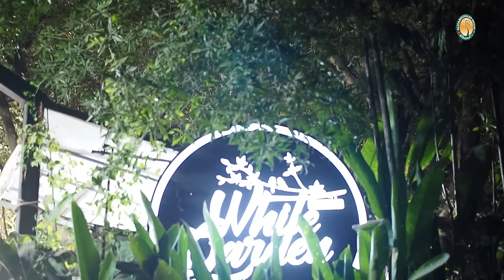AH 4214 บิดอะห์กลับใจ โดย อาจารย์ยูนุส แสงไพจิตร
03.02.67 @ บ้านสวนสีขาว บ้านบังบี
ถนนคลองสิบ-สิบสี่ หนองจอก กรุงเทพฯ

Tel & Line iD :
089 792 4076 (ดาวุด)
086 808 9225 (อับดุลการีม)
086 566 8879 (อนัส)
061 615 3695 (มุสตอฟา)
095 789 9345 (อามีน)
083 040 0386 (ฟูอาด)